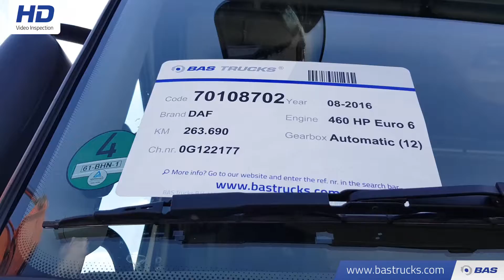70108702 DAF XF 460 SSC